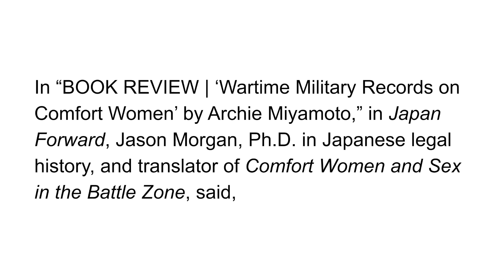Comfort Women Were Not Massacred by Imperial Japanese Soldiers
In “BOOK REVIEW | ‘Wartime Military Records on Comfort Women’ by Archie Miyamoto,” in Japan Forward, Jason Morgan, Ph.D. in Japanese legal history, and translator of Comfort Women and Sex in the Battle Zone, said,

“The comfort women were not massacred by Japanese troops, they were protected.”

Jason Morgan’s Ph.D.: “Living the Law: Suehiro Izutarō and the Dynamics of 20th-Century Japanese Legal History”

Titles by Jason Morgan on Amazon

Were comfort women massacred by the Japanese military? Did the Imperial Japanese Army kill comfort women to hide their alleged sexual slavery war crime? Did Japanese soldiers mass murder comfort women near the end of World War II to erase evidence of sexual slavery? Why was the alleged mass killing of comfort women by Japan not considered a war crime? How did comfort women survive Japan’s alleged attempt to kill them? What percentage of comfort women survived the alleged massacre of comfort women by Japan? Where are the mass graves for the alleged mass killings by the Japanese military of comfort women?